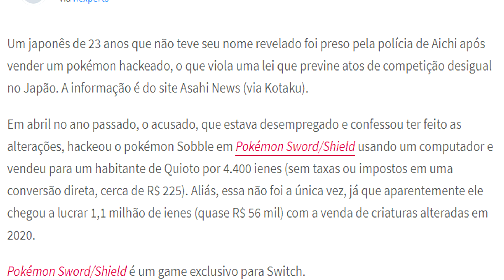O CARA FOI PRESO POR VENDER POKÉMON! | MEU DEUS...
Sério, o Japão precisa ser estudado!